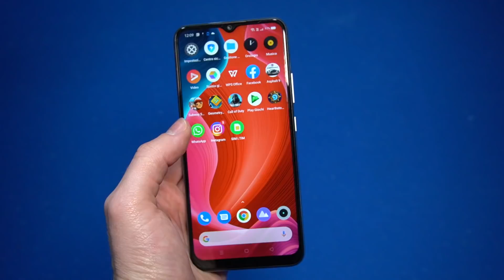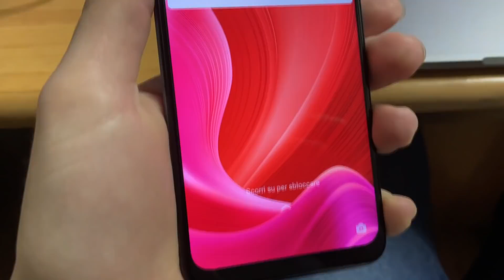USO PER 24 ORE IL TELEFONO PIÙ ECONOMICO AL MONDO!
Uso un telefono super economico come smartphone principale per 24 ore!
Compra un realme 7i in promo a 159 euro nei negozi expert selezionati

I MIEI DISPOSITIVI:
TELEFONO PRINCIPALE
TELEFONO PER LE FOTO
COMPUTER PORTATILE
FOTOCAMERA VIDEO